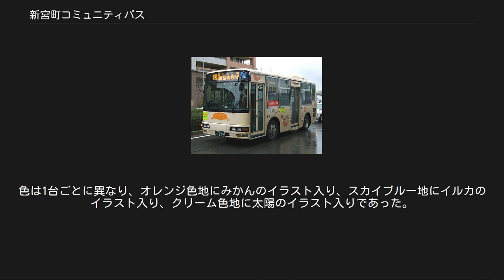新宮町コミュニティバス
増備車両（ポンチョ） 新宮町コミュニティバス（しんぐうまちコミュニティバス）は、福岡県糟屋郡新宮町が運行するコミュニティバスである。
 「マリンクス」(MALINKS)の愛称が付けられている。
 2003年4月1日運行開始。
それまでは西日本鉄道（西鉄バス）が新宮町役場近くの福岡養護学校（現・福岡特別支援学校）と町の東端部の佐屋地区を結ぶ路線を運行していたが、その路線の廃止が決定したため代替交通としてコミュニティバスが運行されることとなった。
 運行は2011年3月31日までは株式会社ウキコが行っていたが、2011年4月1日より新宮町内唯一のタクシー会社である協和タクシーに移管された。
新宮町的野620-1にマリンクス事業部を置く。
車両は新宮町の所有である。
 1乗車100円（小学生未満は無料）。
運賃前払い、前乗り・中降り方式。
11枚つづりで1,000円の回数券がある。
 相島渡船場に停車する車両 町域を東西に横断する山らいず線（さんらいずせん）と、町域中央部を南北に貫く国道3号の西側を循環する相らんど線（あいらんどせん）がある。
 いずれも新宮町役場を始発・終着とし、福工大前駅を経由するルート設定となっている。
福工大前駅は福岡市域にあるため、当コミュニティバスは福岡市内にも入るが、福岡市内にある停留所はJR福工大前駅バス停のみである。
また西鉄貝塚線の西鉄新宮駅や、新宮町と福岡市を結ぶ西鉄バス各路線にも接続している。
 両系統とも概ね1-2時間に1本が運行されている。
 西鉄が養護学校～佐屋間に運行していた路線の代替として新設された路線である。
 新宮町役場～JR福工大前駅間は国道495号を通り、JR福工大前駅～的野間は東西方向に運行する。
町域東端部の的野から九州自動車道に並行する形で県道35号線を通り、町域南東部の佐屋に至る。
 終点の佐屋バス停から九州自動車道立花山バスストップまで約300mの距離である。
 経路（主な停留所のみ掲載） 西鉄新宮駅 - 新宮町役場 - 特別支援学校前 - JR福工大前駅 - 三代 - 立花小学校前 - 立花口 - 花立花 - 的野 - 佐屋 行先番号 10：佐屋発西鉄新宮駅行き 11：西鉄新宮駅発佐屋行き 20：佐屋発JR福工大前駅行き 21：JR福工大前駅発佐屋行き 30：佐屋発新宮町役場行き 41：JR福工大前駅発佐屋行き 90：的野発新宮町役場行き 過去に存在した系統[編集] 40：佐屋発JR福工大前駅行き 国道3号の西側を循環する路線。
沿線は町の中心部であり住宅や各種公共施設が密集している。
西鉄新宮駅を経由するほか、一部の便は町域北西端にある相島渡船場に立ち寄り、新宮～相島間の町営渡船と接続している。
町営渡船は4月～9月と10月～3月ではダイヤが異なるため、相島渡船場を経由する便もそれに合わせて4月～9月と10月～3月では異なっている。
両方向に運行される。
 この路線は既存バス路線の代替ではない。
 経路（主な停留所のみ掲載） 第1ルート（時計回り） 西鉄新宮駅 - 新宮町役場 - 特別支援学校前 - 福祉センター前 - JR新宮中央駅 - そぴあしんぐう - 夜臼 - JR福工大前駅 - 相島渡船場 - 養護学校前 - 新宮町役場 - 西鉄新宮駅 第2ルート（逆回り） 西鉄新宮駅 - 新宮町役場 - 特別支援学校前 - 相島渡船場 - JR福工大前駅 - 夜臼 - そぴあしんぐう - JR新宮中央駅 - 福祉センター前 - 養護学校前 - 新宮町役場 - 西鉄新宮駅 行先番号 50：第1ルート、相島渡船場非経由 60：第1ルート、相島渡船場経由 70：第2ルート、相島渡船場経由 80：第2ルート、相島渡船場非経由 91：第2ルート、新宮町役場始発、相島渡船場非経由 開業時に用意された車両（エアロミディ） 2010年のダイヤ改正により日野・ポンチョロング(BDG-HX6JLAE)を2台導入し、以後、ポンチョを順次増備して5台としている。
色は1台ごとに異なり、白・青・ピンク・緑・オレンジの5種類。
ほかに中型ノンステップバスの三菱ふそう・エアロミディMK9m車(PA-MK27FH)が山らいず線専用として在籍する。
 運行開始時にはノンステップバスの三菱ふそう・エアロミディMJ7m車(KK-MJ27HF)が導入された。
色は1台ごとに異なり、オレンジ色地にみかんのイラスト入り、スカイブルー地にイルカのイラスト入り、クリーム色地に太陽の...